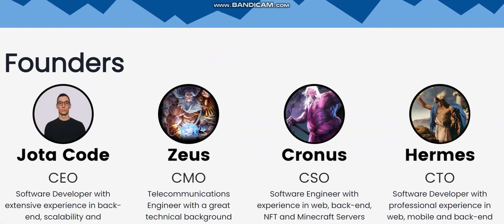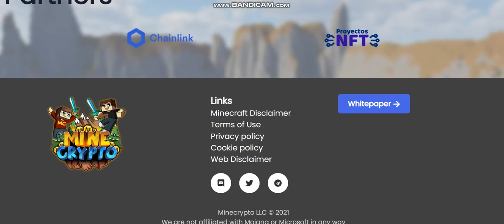NEW COIN -MineCrypto (MCR) - New Crypto Token - New Coin launching -new coin news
Cryptocurrency Tutorial.

1inch (1INCH).Verge (XVG).Lisk (LSK).Mina Protocol (MINA).Wootrade Network (WOO).
Largest sale.